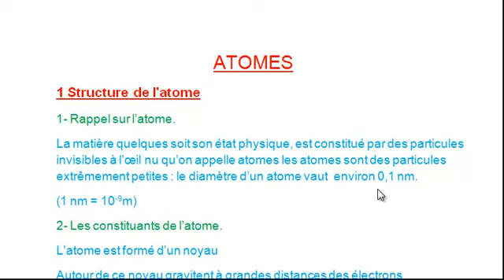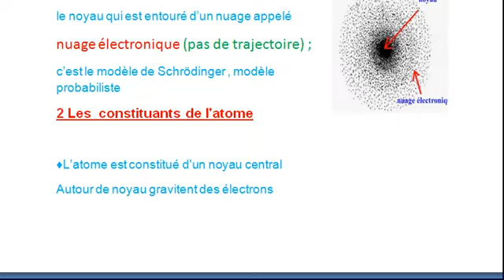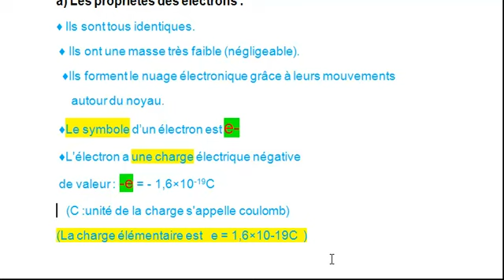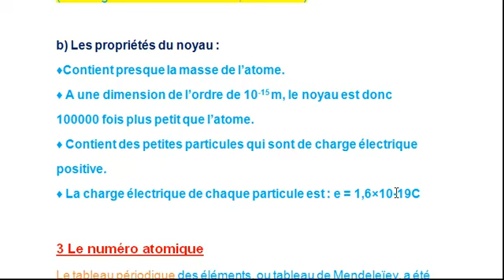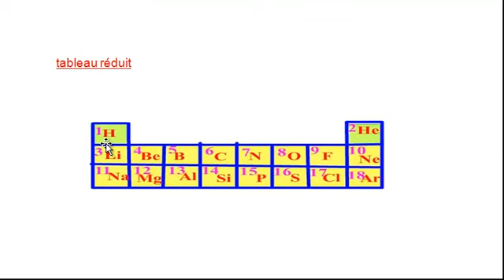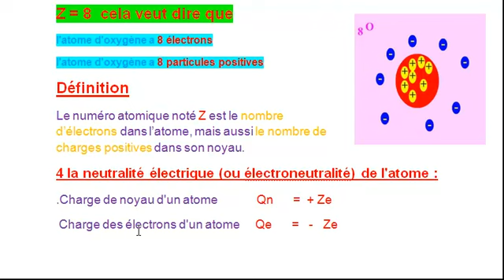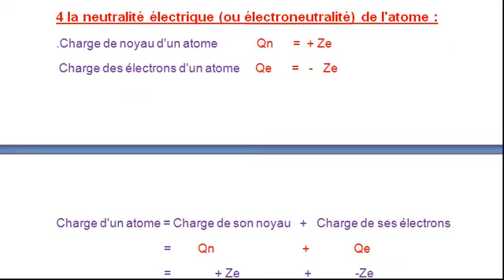cours2 classe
atome